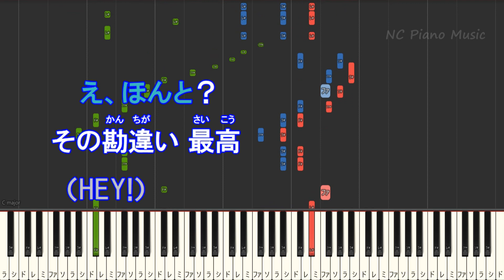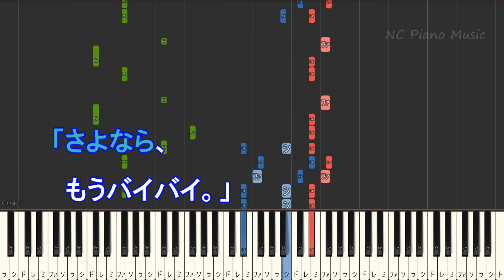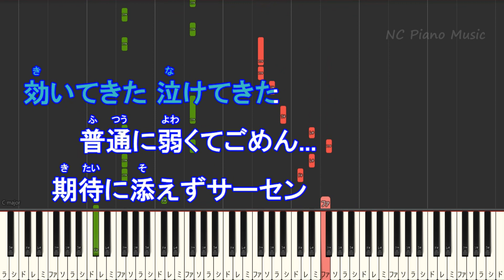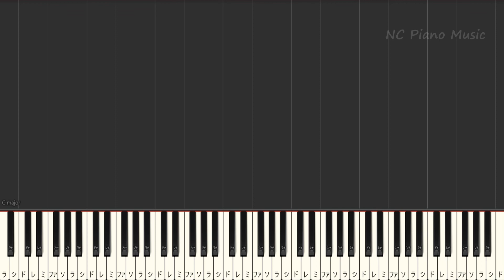【カラオケ男性キー下げ-6(+6)】アタシは問題作 / Ado【ガイドメロディあり 歌詞 ピアノ ハモリ付き フル full】音程バー（オフボーカル 別動画）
Ado/カラオケ & ピアノリスト / Instruments &Piano List